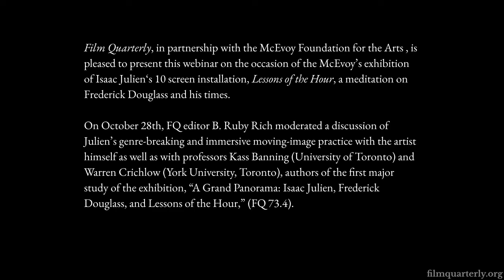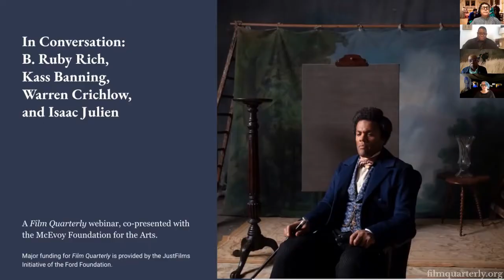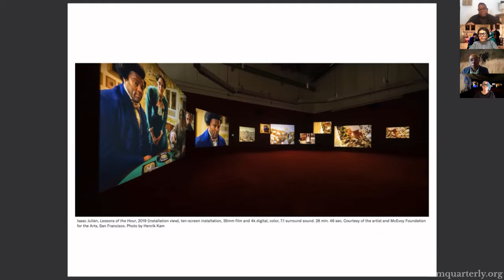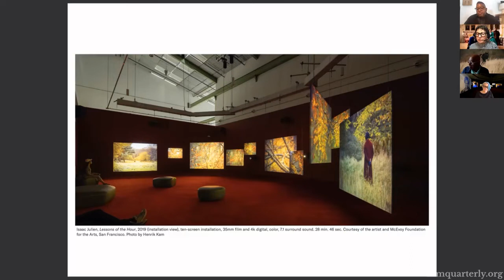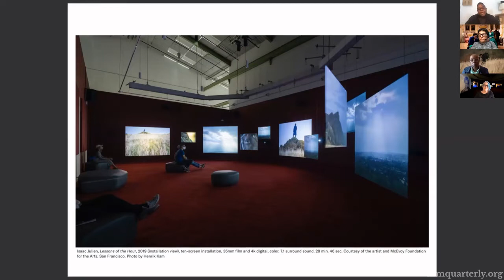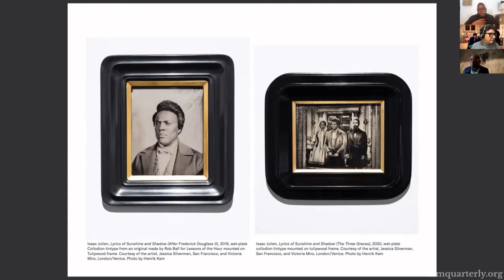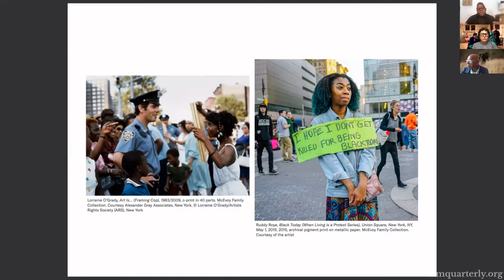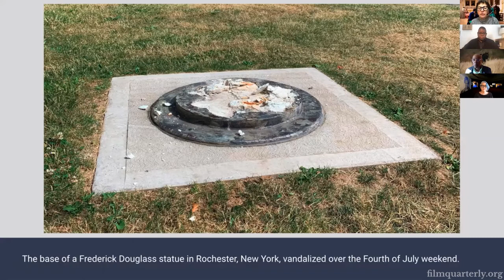Webinar: Isaac Julien's Lessons of the Hour - Installation Art on Frederick Douglass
Taking place on October 28, 2020, on the occasion of the exhibition of Isaac Julien‘s celebrated 10 screen installation, Lessons of the Hour, Film Quarterly in collaboration with the McEvoy Foundation for the Arts presented a special webinar to mark this meditation on Frederick Douglass and his times. FQ editor B. Ruby Rich moderated a discussion of the artist’s genre-breaking and immersive moving-image practice with the artist himself as well as with professors Kass Banning (University of Toronto) and Warren Crichlow (York University, Toronto), authors of the first major study of the exhibition, “A Grand Panorama: Isaac Julien, Frederick Douglass, and Lessons of the Hour,” in FQ 73.4.